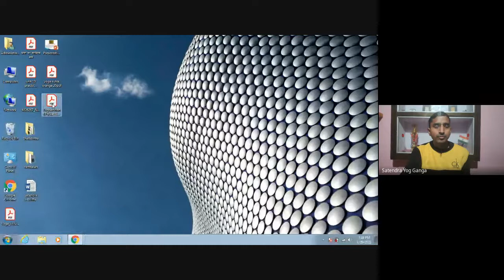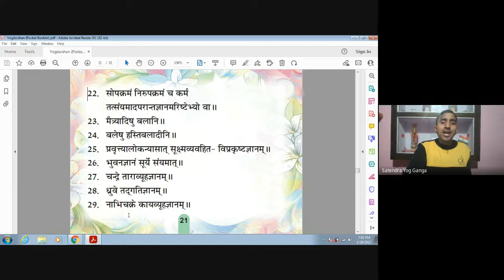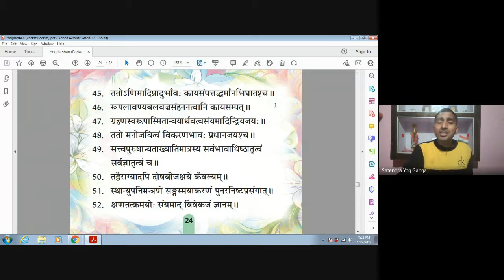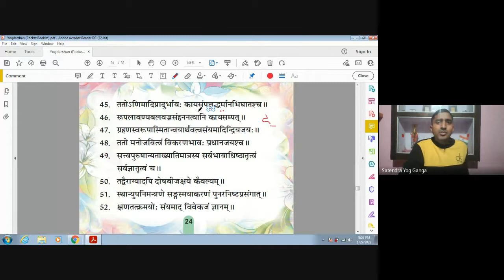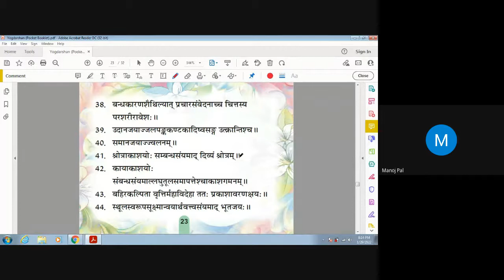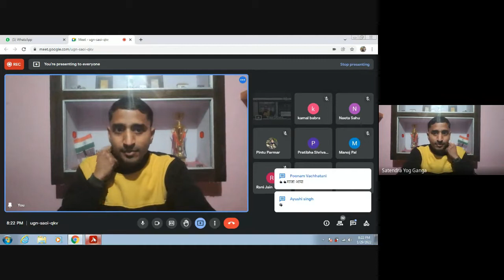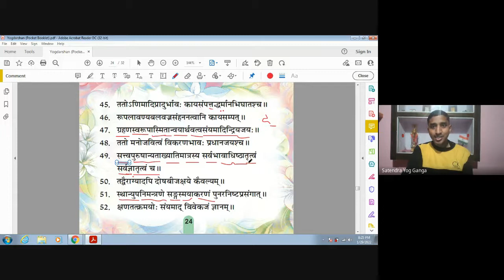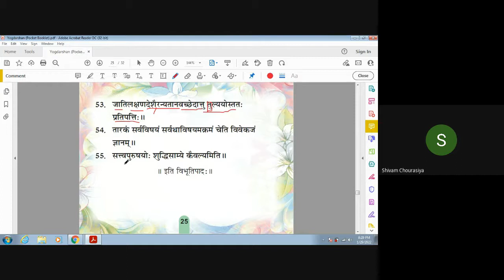MDYA- SATENDRA TRIVEDI, Class - 43, PATANJALI YOG SUTRA